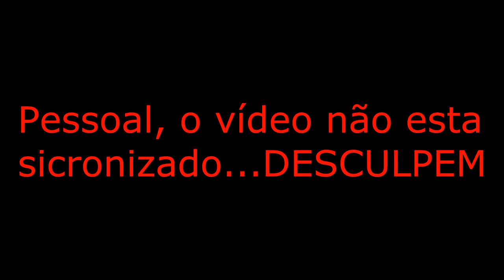PROVANDO QUE NÃO SOU CONTROLE TURBO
The last of us DETONADO
The last of us Como atirar mais rapido
The last of us CoNTROLE TURBO
The last of us Quais os mapas?
The last of us Rifle Váriavel
The last of us Como atirar mais rápido com o Variavel
The last of us Como jogar bem
The last of us Hack
The last of us FN
The last of us Como atirar na cabeça
The last of us Melhores Jogadores
The last of us Qual a melhor arma?
The last of us Os melhores jogadores
The last of us Papel na mira
The last of us Noob
The last of us Os piores noobs
The last of us Como jogar em equipe
The last of us Melhores classes para jogar